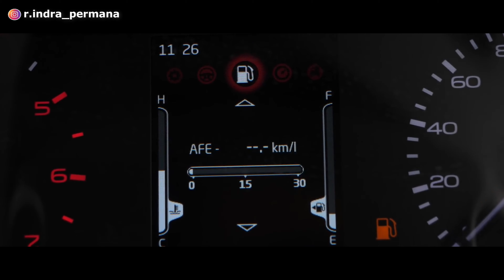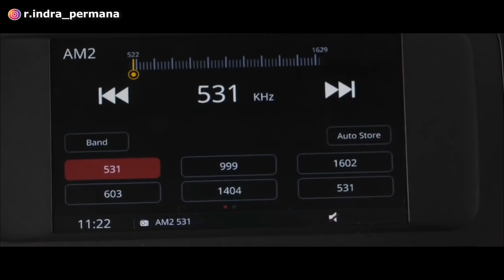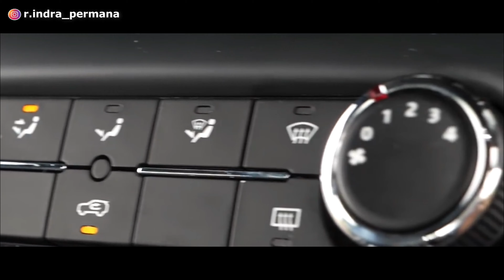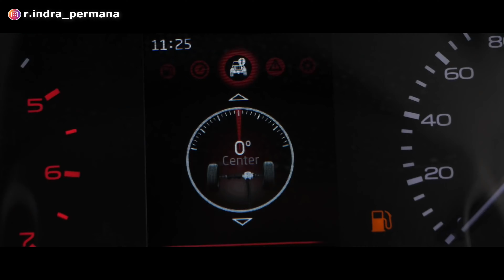EDAN❗️RUBICON KW 100 Jutaan❗️Calon SUV Sejuta Umat❗️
Mahindra telah merilis mobil terbarunya yaitu Mahindra Thar 2022. Mahindra Thar merupakan mobil SUV dan sport utility vehicle dan satu segmen dengan Suzuki Jimny. Yang unik adalah tampilan desain dari Mahindra Thar karena sangat mirip denga Jeep Wrangler Rubicon oleh karena itu mobil Mahindra Thar 2022 digadang² akan dapat menjadi saingan berat bagi Jimny dan Rubicon.

Tampilan model desain dari Mahindra Thar 2022 sangat modern, sporty, futuristik, dan tangguh, sehingga diprediksi Mahindra Thar 2022 dapat menyingkirkan Suzuki Jimny dan Jeep Wrangler Rubicon.

Lalu bagaimana mesin dan performa mesin dari Mahindra Thar 2022?
Berapa harga Mahindra Thar 2022?
Bagaimana model fitur serta spesifikasi lengkap dari Mahindra Thar?
Apa saja kelebihan dan kekurangan Mahindra Thar 2022? Apakah lebih baik dibandingkan Jimny dan Rubicon?
Kapan Mahindra Thar masuk Indonesia?

Terima kasih.
Selamat menonton!

Segmen:
00:00 Intro
01:45 Desain
03:22 Dimensi
03:45 Segmentasi
04:14 Interior
05:38 Fitur Hiburan
06:37 Fitur Keselamatan
07:14 Performa
08:32 Harga